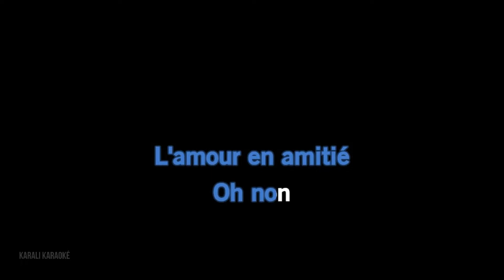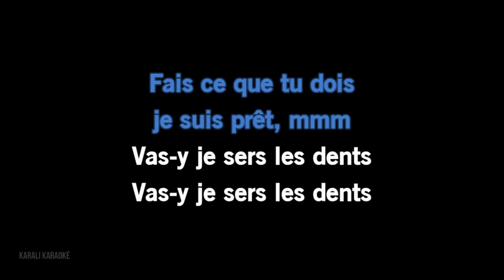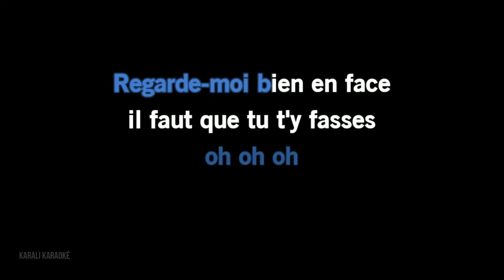Ⓚ Regarde-moi bien en face, Gérald de Palmas [Karaoké]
Regarde-moi bien en face
Gérald de Palmas

🖊 Gérald De Palmas
🧾 BMG Rights Management SARL

Chaîne YouTube officielle @GeralddePalmasVEVO